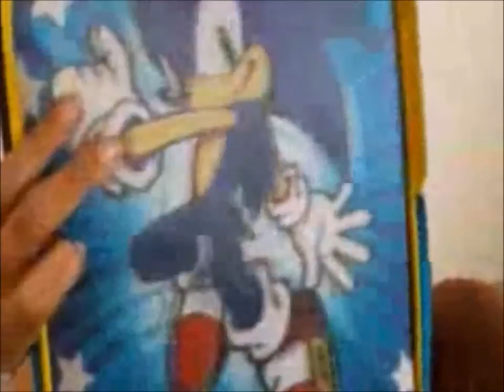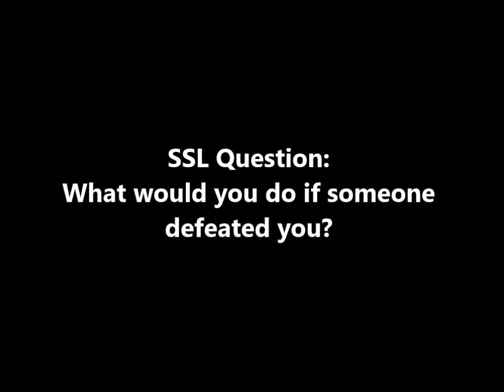SSL Movie: Sonic's Big Mistake!!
Sonic and his friends plan to bomb Eggman's fortress and Sonic offered Scoobo to blow it up and it blew up!!
Robotnik gets pissed off so he plans to get him back.
Its just like war!

[This took me 2 days to get this edited and finished]